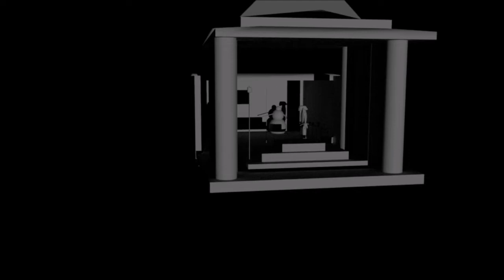Numa Numa Maya Hee Thomas Parody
Requested By Many Here Is Thomas Singing The Song Of Many Generations

Trainz Content: SI3D NerfHerder219 SimplySudrian3D RailWayWorks3D